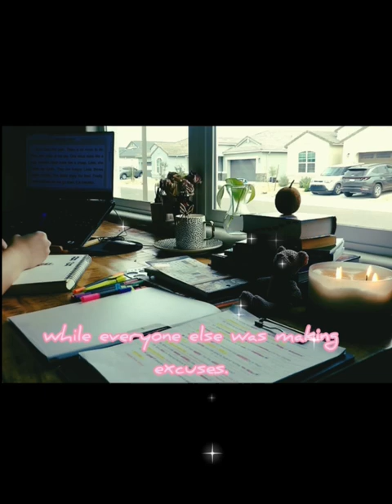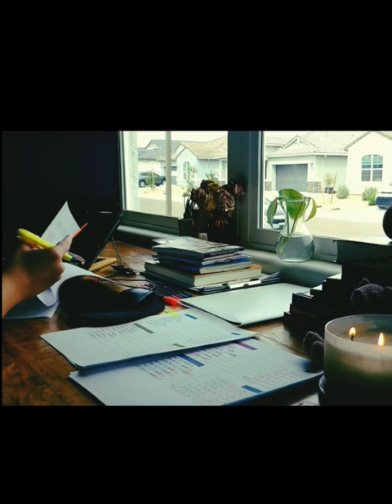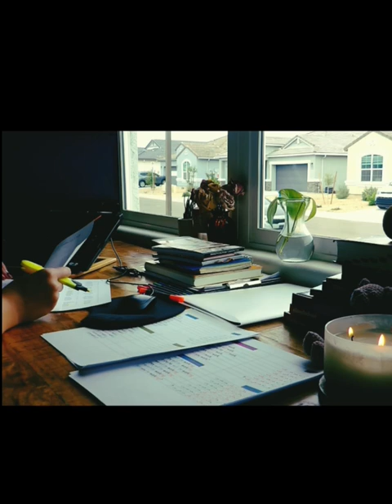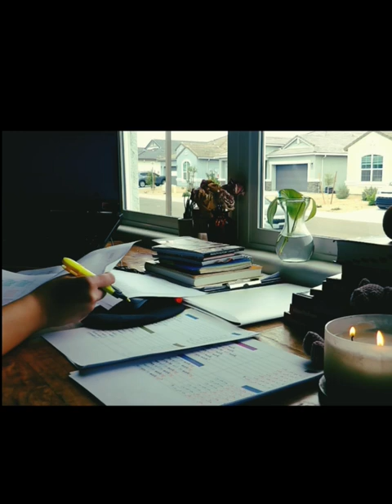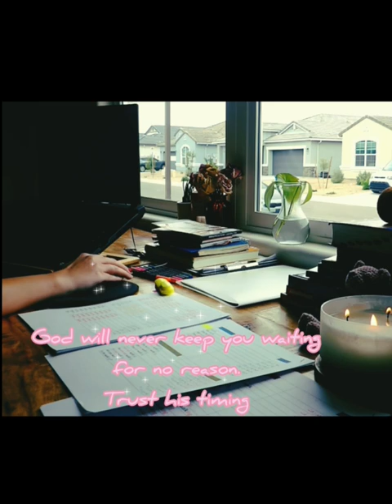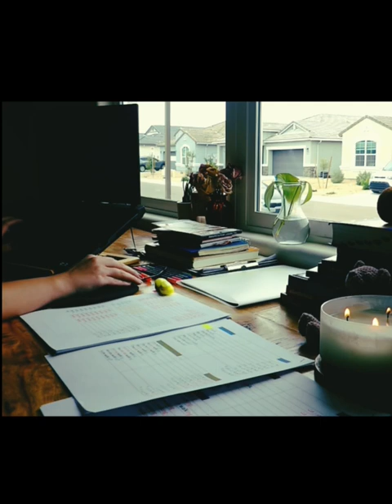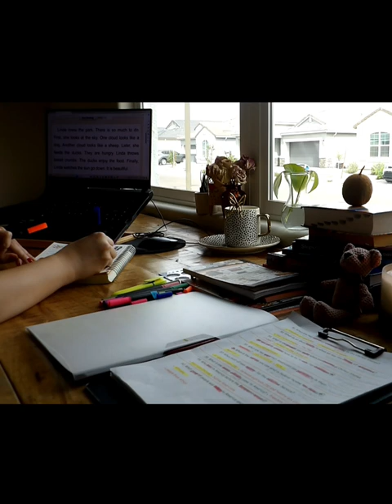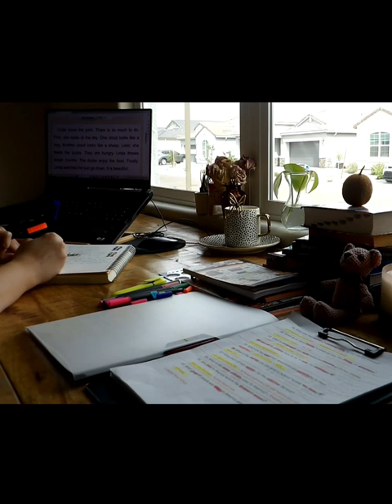1HOUR Study with Me-No break, & “Study Partner: Guided Learning for an Hour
"In this video, join me for a one-hour study session where we delve into motivational discussions alongside our study session. Together, we'll explore interesting and inspiring topics related to personal growth and learning. Join me on this journey of learning and deepening our knowledge. Welcome to the fascinating world of studying with me!"

 “Study Partner: Guided Learning for an Hour

1.
2.
3.
4.
5.
6.
7.
8.
9.
10.
11.
12.
13.
14.
15.
16.
17.
18.
19.
20.
21.
22.
23.
24.
25.
26.
27.
28.
29.
30.
31.
32.
33.
34.
35.
36.
37.
38.
39.
40.
41.
42.
43.
44.
45.
46.
47.
48.
49.
50.

Music endless-by-prabajithk-118998